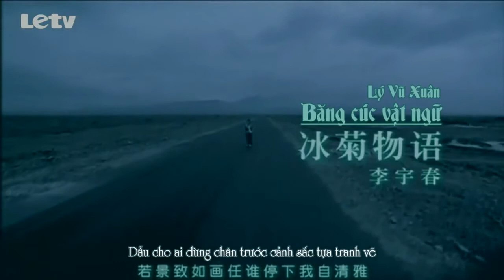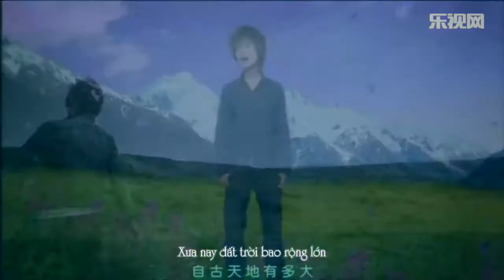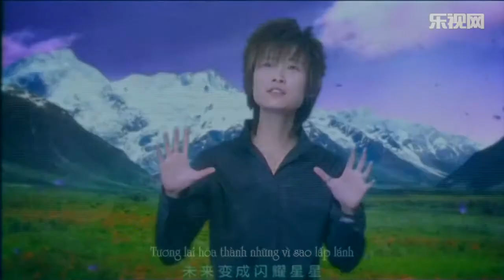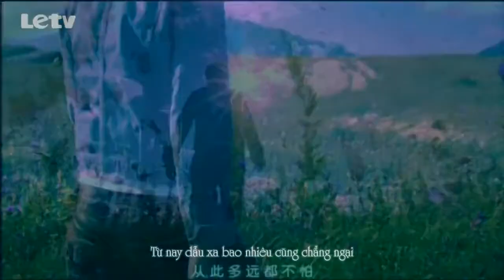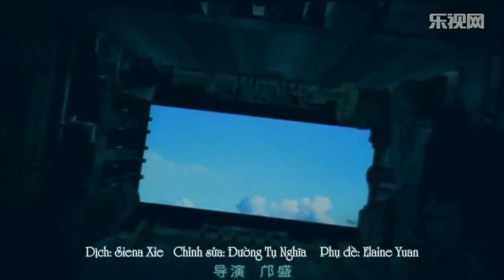[Vietsub] Lý Vũ Xuân - Băng Cúc Vật Ngữ | 李宇春 冰菊物语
Bài hát này là ca khúc chủ đề cho bộ phim hoạt hình lấy chủ đề về văn hóa trà đạo truyền thống của Trung Quốc, thông qua câu chuyện về những cuộc tranh tài của các thanh thiếu niên đương đại với niềm đam mê sáng tạo và không ngừng đổi mới, tinh thần tích cực vươn lên, vô cùng phù hợp với hình tượng một Lý Vũ Xuân tràn đầy sức trẻ.

Album 2006 "Hoàng hậu và ước mơ"
Welcome to Yumi Viet Nam - Chris Lee' VNFC: